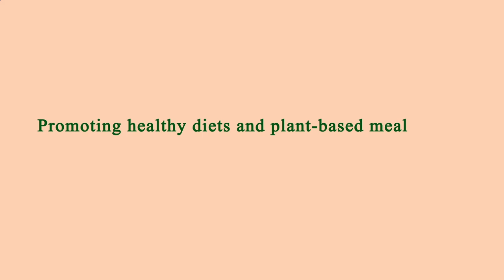Restaurants Close by to Me Manhattan 10006 NY, New York County, New York, United States